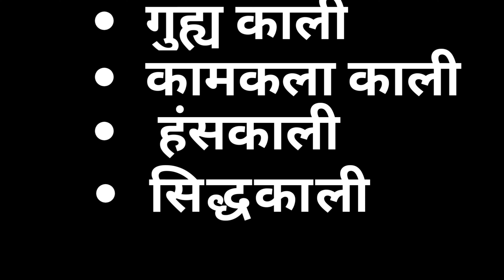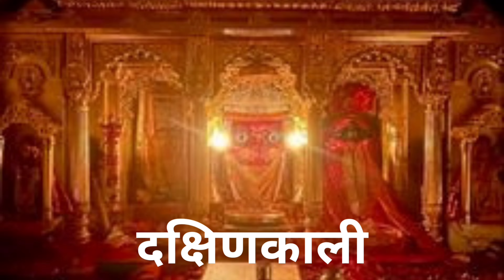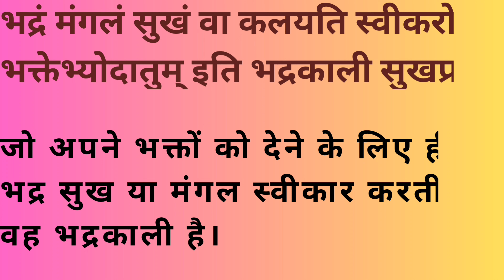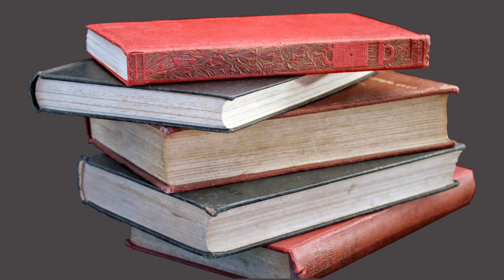Kali mata | Mahakali Mata | महाकाली | Dash Mahavidhya | Dakshi. kali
Kali | Mahakali Mata | महाकाली | Dash Mahavidhya |

Divine Devii presents

Mahakali | विश्व की भयानक शक्तिशाली देवी   | श्मशान काली रहस्य | Dash Mahavidhya Episode 3